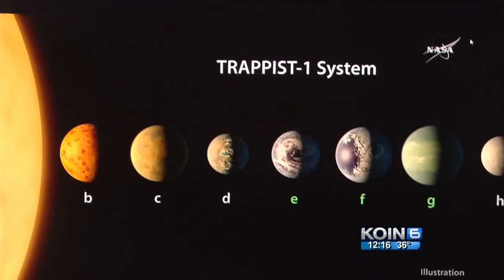7 Earth-size worlds found orbiting nearby star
7 Earth-size worlds found orbiting nearby star